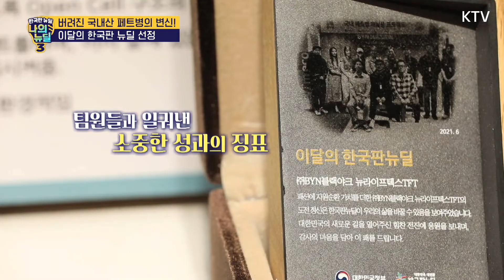[한국판 뉴딜 시즌3 _7회 하이라이트] 버려진 페트병! 아웃도어 제품이 되다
새활용계의 다크호스가 나타났다?!
국내 최초! 우리나라에 버려진 페트병을 활용체계를 구축!
여기에 자체적인 기술력을 더해 국내 최초! 버려진 페트병으로 기능성 의류를 만들고 있는 이들!
이들의 도전은 여기서 끝이 아니다.
전국의 모든 페트병이 새활용되는 그날까지! 끊임없는 노력을 이어가고 있는 이들! 그 이야기를 들어본다